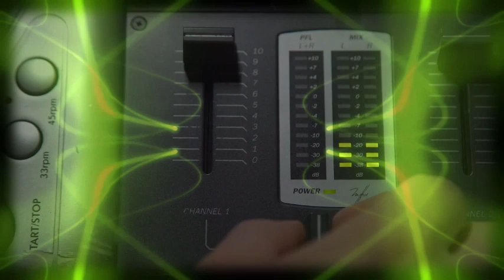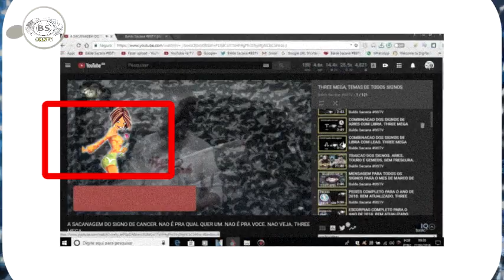A MULHER DO SIGNO DE ARIES, TOURO E GEMEOS. THREE MEGA. NOVO FORMATO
A nativa de Àries é independente e decidida. De todas as mulheres do Zodíaco é aquela que menos precisa da presença de um homem na sua vida porque sabe que é capaz de desempenhar sozinha todas as tarefas, até mesmo as mais pesadas. Isto não quer dizer que não se apaixone ou que não possa amar alguém, antes pelo contrário! A mulher de signo aries não pode viver sem amor, no entanto a sua coragem desmedida ajuda-a a recompor-se de qualquer desilusão e seguir em frente. Destemida, determinada e optimista, encara a vida como uma batalha da qual procura sair sempre vitoriosa.

A mulher de signo Touro é sensual, meiga, carinhosa e afectuosa. Dotada de uma forte capacidade para resolver problemas, é forte, determinada e corajosa. Como tem uma personalidade vincada e dominadora, por vezes pode assustar o seu companheiro com a sua teimosia e tenacidade.

É capaz de gestos nobres e grandiosos, e chega a sacrificar-se pelo bem-estar da sua família, por isso é considerada uma mulher de armas.

A mulher Gémeos é intensa, inquieta e temperamental. Mostra uma inteligência e perspicácia fora de série, e procura alguém com quem possa partilhar as suas ideias inovadoras.

Curiosa por natureza, está sempre em busca de novos conhecimentos, por isso é frequente vê-la rodeada de livros. Como é capaz de se sentir bem em qualquer lugar, adapta-se com facilidade a todo o tipo de situação, mas precisa de sentir a sua mente estimulada para se sentir feliz.

1 HORA DE MIX SEM PARAR. TODA SEMANA 1 NOVA EDICAO.

CD HOUSE MUSIC 2018. BALDE SACANA. SOH NOVIDADES. JAH DISPONIVEL PARA BAIXAR OU OUVIR ON-LINE. CURTEM, COMPARTILHEM, SIMPLESMENTE DIFERENTE.